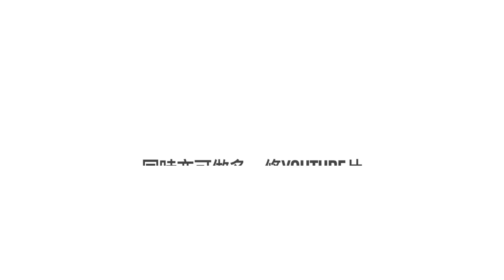威廉斯續約了 高美斯去那兒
曼聯新聞